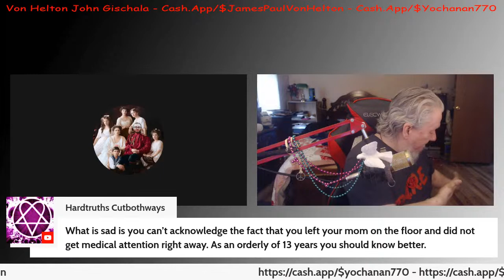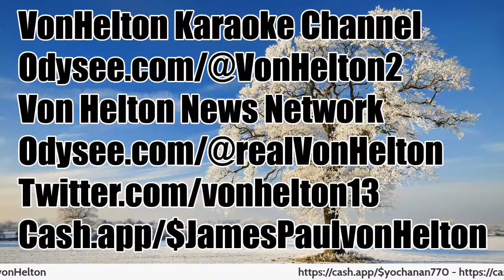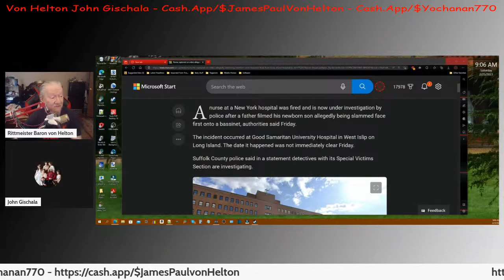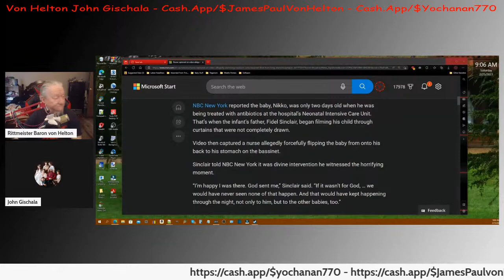My Life Was Nothing More Than Wasted Time